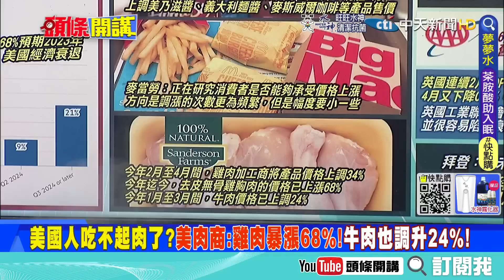【頭條開講】美國人吃不起肉了?通膨再創新高!拜登怪油商賺得比上帝還多! 急修法降海運費壓通膨!@頭條開講HeadlinesTalk 20220613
#請鎖定《頭條開講》YouTube頻道/每週一至週五20:00-22:00

1.專屬頻道訂閱徽章：在留言和聊天室中，名稱旁會顯示會員徽章，彰顯不凡。
2.專屬頻道表情符號：在留言和聊天室中，使用專屬表情符號，互動加分。
3.相片與近況更新：每月限定，會員獨享琴教官美照下載。
1.專屬頻道訂閱徽章：在留言和聊天室中，名稱旁會顯示會員徽章，彰顯不凡。
2.專屬頻道表情符號：在留言和聊天室中，使用專屬表情符號，互動加分。
3.相片與近況更新：每月限定，會員獨享琴教官美照下載。
4.會員線上見面會：每月一次，主持人與您談心，不定時邀請來賓驚喜現身。
1.專屬頻道訂閱徽章：在留言和聊天室中，名稱旁會顯示會員徽章，彰顯不凡。
2.專屬頻道表情符號：在留言和聊天室中，使用專屬表情符號，互動加分。
3.相片與近況更新：每月限定，會員獨享琴教官美照下載。
4.會員線上見面會：每月一次，主持人與您談心，不定時邀請來賓驚喜現身。
5.快點購專屬折扣：每月獲快點購會員點數100點(1點可折1元，等同現金使用)，模範生專屬優惠。